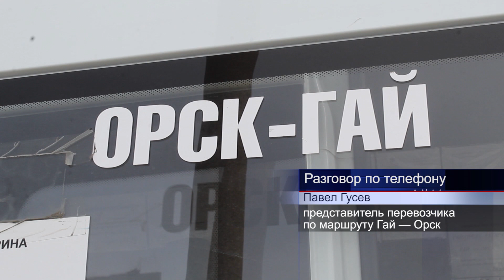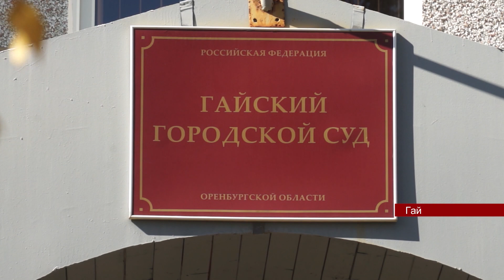03062022 ГАЙ РФ видеоверсия